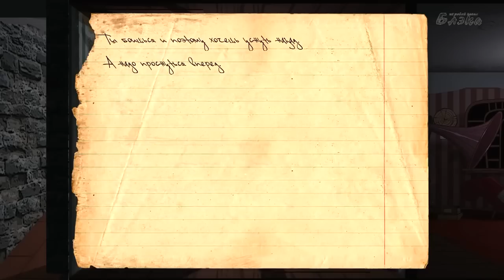Knock Knock #2 Почему я пишу такое во сне